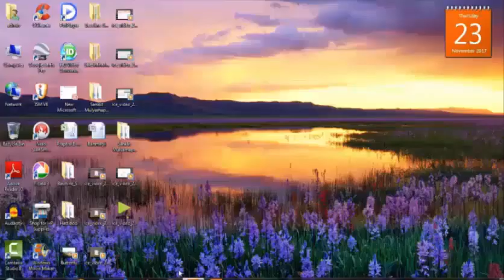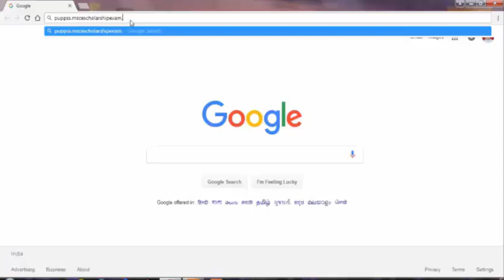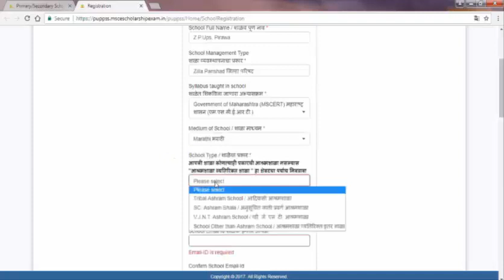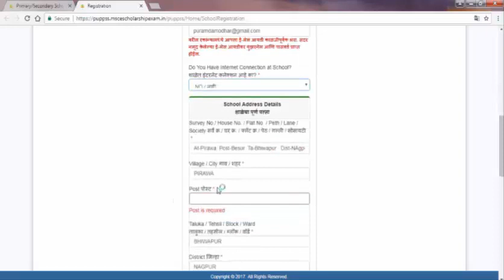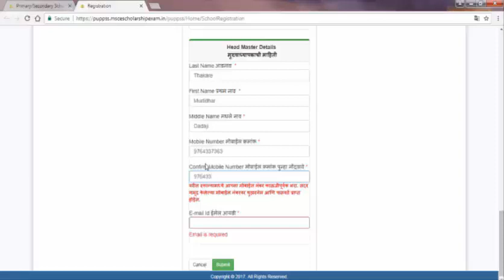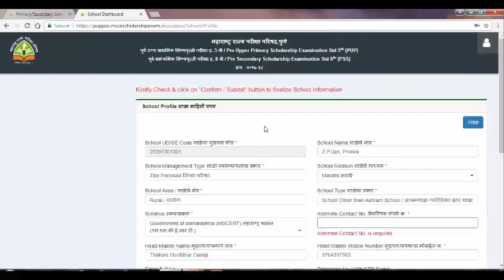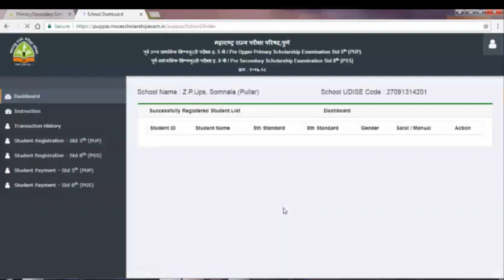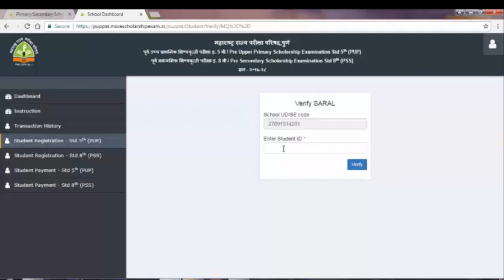How to register scholarship 2017-18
Hi video scholarship 2017-18 class 5th & 8th sathi asun shaleche registration kase karawe yababat ahe. How to register scholarship 2017-18, scholarship 2017-18, scholarship registration,